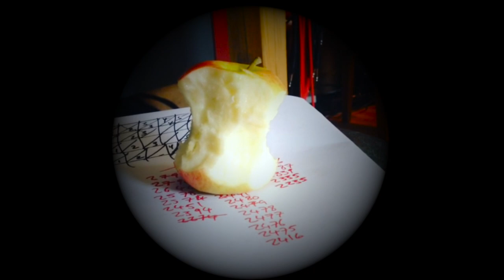Tax The Heat - Recording The EP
A collection of behind-the-scenes footage from when Tax The Heat went into the studio with Chris Goss to record their debut 4-track EP.

Thanks goes to Chris, Seb at Riverside Studios, Tom Dalgety, 'Archie' and Thom-